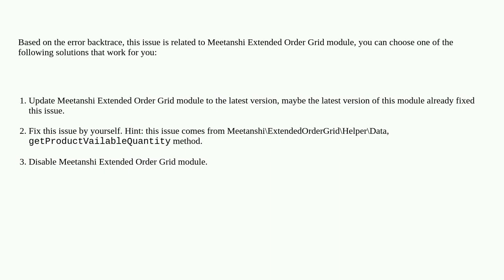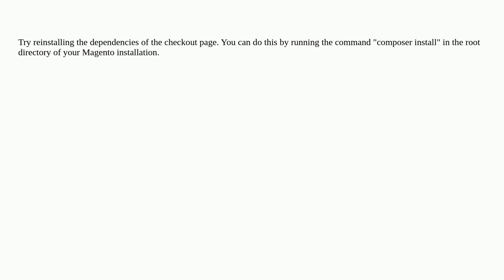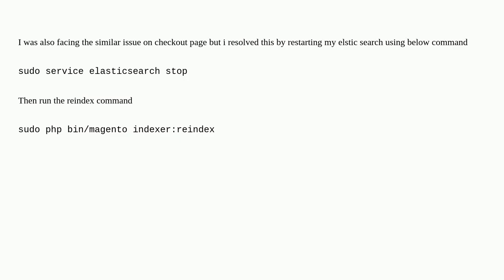something went wrong with your request, please try again late Magento 2.4.5?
A special thanks goes out to the community

  checkout magento2 onepage-checkout magento2.4.5 frontend